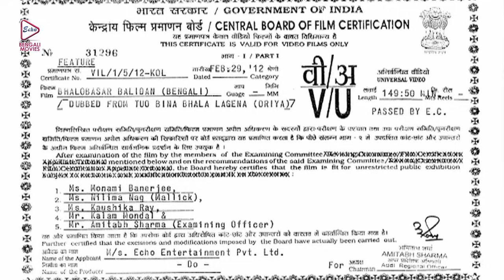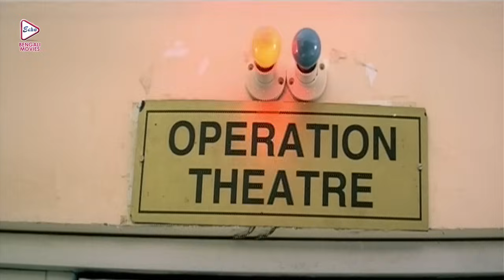Romantic Movie 'Bhalobasar Bolidan' | Sabyasachi , Pupinder Singh , Mihir Das , Anita Das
ECHO BENGALI MOVIE presents the bhalobasarbolidan, starring

Movie Credits :
Movie  :   Bhalobasar Bolidan (ভালোবাসার বলিদান)
Director : Jyoti Das
Starring : Sabyasachi Mishra, Pupinder Singh, Mihir Das , Anita Das
Music Director(s) : Abhijit Majumder